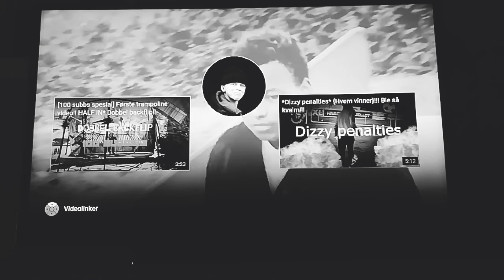Norlund Gutta Kødder FUNNY MONTAGE